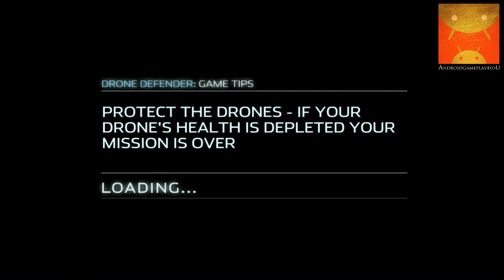OBLIVION: Drone Defender Android HD Gameplay (Galaxy S4) [Game For Kids]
THE OFFICIAL MOBILE APP FOR THE MOVIE OBLIVION STARRING TOM CRUISE AND MORGAN FREEMAN.

ALIENS ROAM AN UNRECOGNIZABLE EARTH
The year is 2073 and the Earth is almost completely destroyed after decades of an alien nuclear war. These enemy aliens are trying to gather enough firepower to take down the mechanical harvesters that are collecting the planet's resources for the surviving human race. Your mission is to maintain the Drones that protect the harvesters.
DEFEND THE DRONES
The enemy has managed to shoot down several Drones. If they collect the fuel cells from any Drones, your mission will be jeopardized.
PILOT YOUR SHIP
Patrol the zone in your ship high above the desolate remains of New York. Avoid being shot down and stay clear of the radiation outside of your zone.
FEATURES
• One-touch control to pilot your ship. Weapons auto fire once an enemy is in your target mark.
• Double tap to turn your ship 180 degrees in the air, just like in the movie.
• View detailed images of your ship, the Drones and enemies featured in the new movie OBLIVION.
• Adjust your ship's sensitivity controls